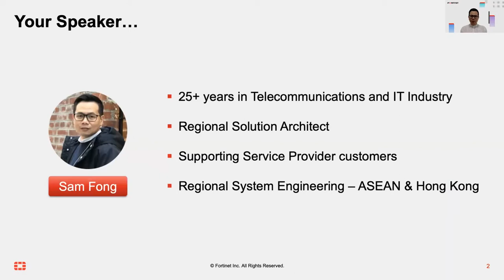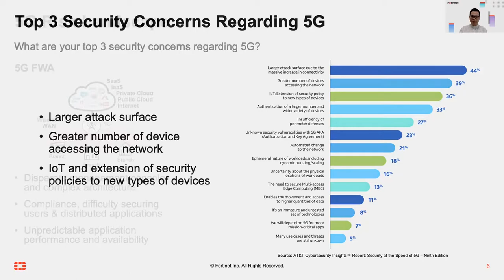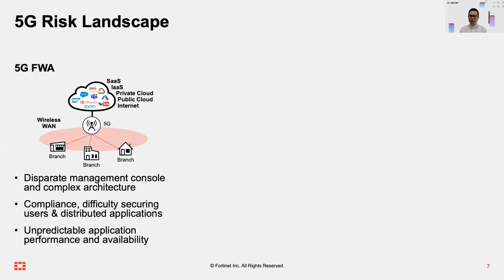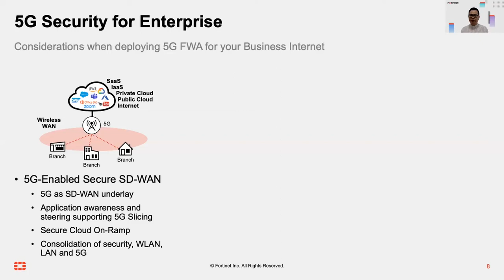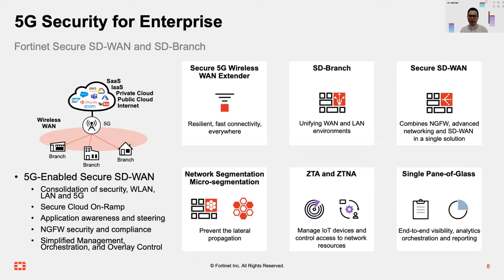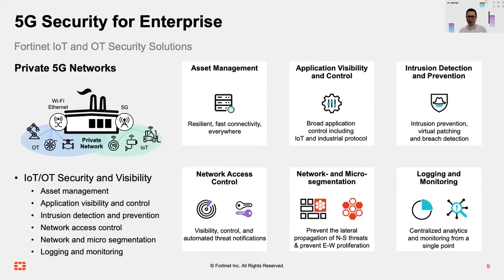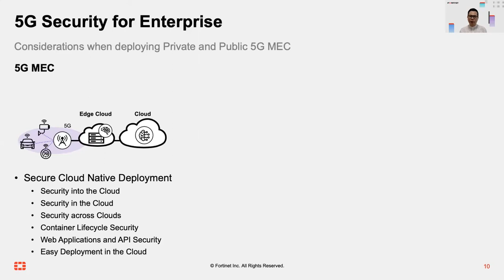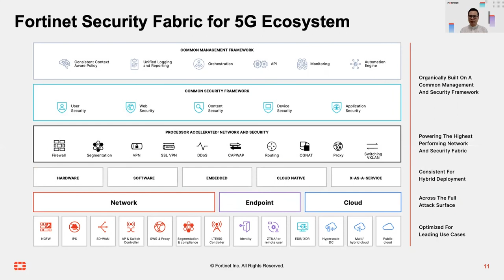Fortinet - 5G Security Risk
Fortinet at Lintas Teknologi Solutions Day 2021. 5G Security Risk